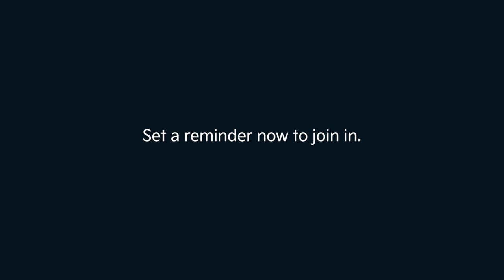Kia I The new Sonet I TheWildReborn | 3 Days to go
New Sonet World Premiere – December 14th 2023. Join in!